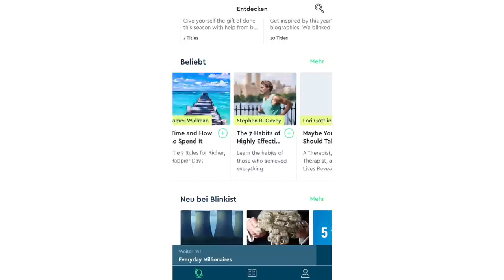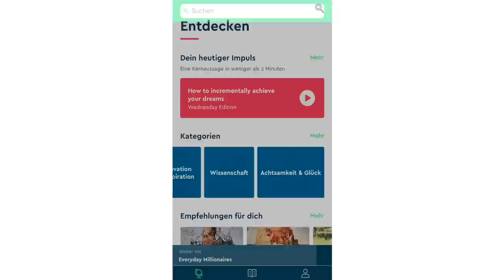5 Tips How To Motivate Yourself ⎮ Mahmud Al Smadi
are going to get unlimited access for 1 week to try it out.

1. Instagram Account “nowfuture”

2. App “Blinkist”

3. Go to different gym’s

4. Spotify Playlist “Entrepreneur & Success Motivation For The Hungry

5. Surround yourself with people that motivate you

FTC: This video is in collaboration with Blinkist